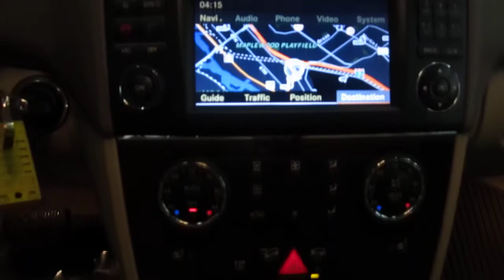2011 Mercedes-Benz ML350, Capri Blue Metallic - STOCK# 633665 - Interior